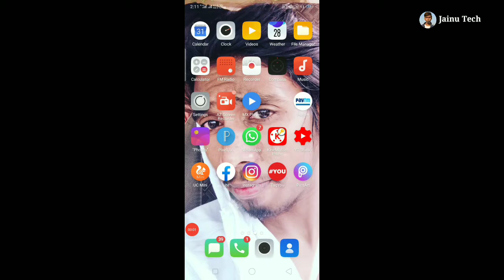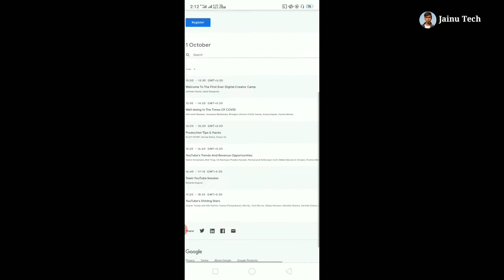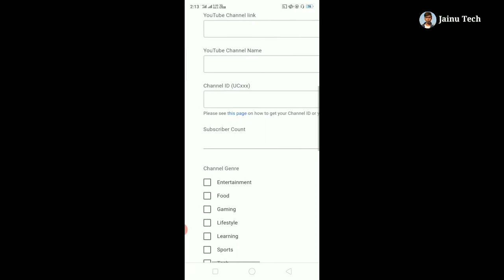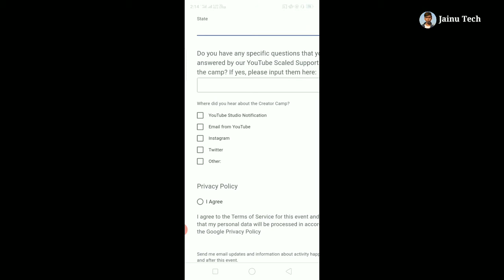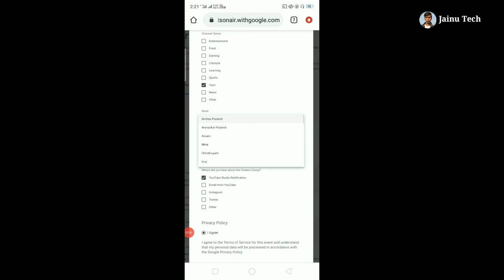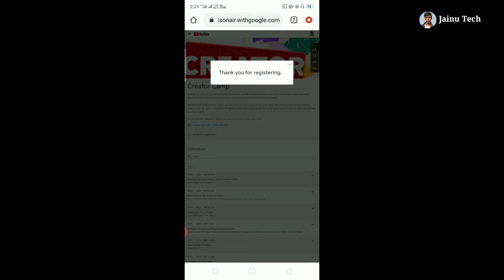YouTube CRETOR CAMP 2020 | How To Ragister YouTube CRETOR CAMP🔥 🤗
My Equipment For YouTube Channel

Baya MiC For Smartphone

TRIPOD ( Camera & Mobile )

VLOG GORILLA TRIPOD

Camera Canon 200D

Canon 50MM Lence

LIGHT STAND :-

Selfistick For ( Camera & Mobile )

My Smart Watch

Jainu. Khan

EdiTor
Jainu. Khan